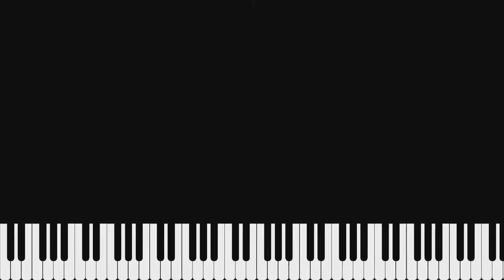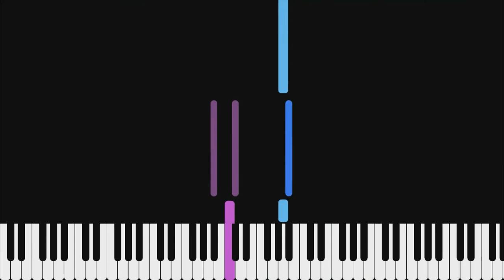The Mellowlight Schottisch - J. L. Truax | Piano Tutorial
The Mellowlight Schottisch (1866) by J. L. Truax